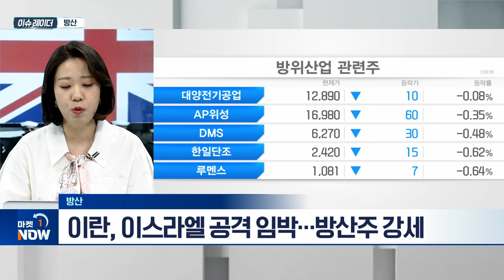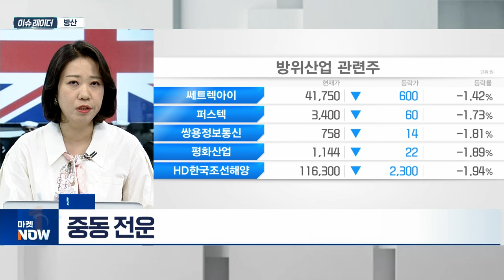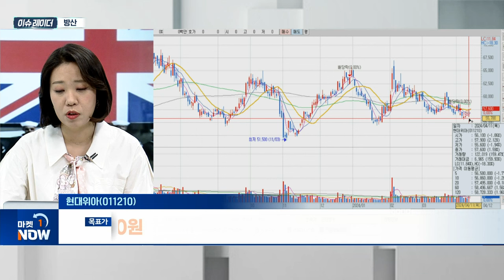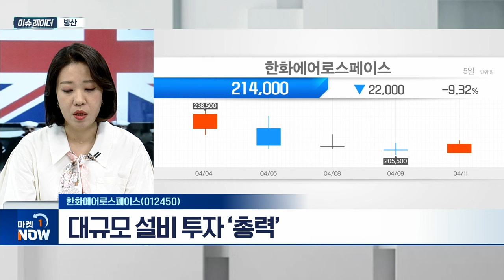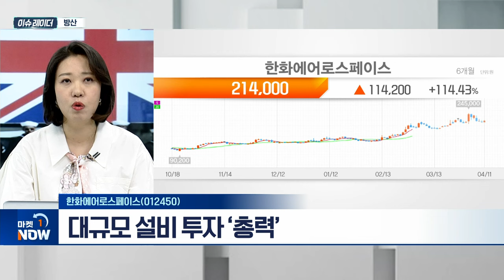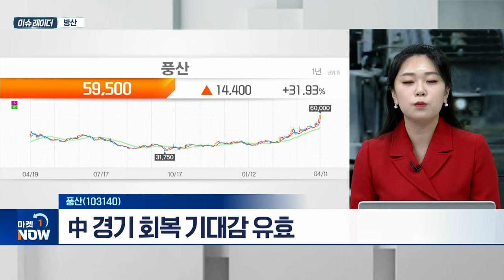방산 | 현대위아(011210), 한화에어로스페이스(012450), 풍산(103140) | Market Now (20240412)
- 정부 방산업 지원책... 방산주 상승
- 정부, ‘K-방산’ 수출 확대 시동
- ‘수은법 개정안’ 2월 국회 본회의 통과
- 미·영·호주 ‘오커스’ 동맹... 한국 참여 고려
- 이란, 이스라엘 공격 임박... 방산주 강세
- K-방산 기업, 가격 경쟁력·생산능력 부각
- 중동 전운 고조... K-방산 주목

- 로봇·방산 신사업 실적 기여도 증가 예상
- 방산 업황 호조로 수혜 기대
- 미래형 무기체계 분야로 범위 확대
- 칠레 방산 전시회, 첨단 무기체계 전시
- 칠레에 화포 체계 수출 확대 계획

- 인적분할 결정... 방위 산업 집중
- 향후 수주 모멘텀 부각 전망
- 해외 수주 물량 증가... 이익 개선 전망
- 대규모 설비 투자 ‘총력’

풍산(103140)
- 증동, 러·우 전쟁 장기화... 견조한 업황 유지
- 폴란드 2차 계약·루마니아 수출 가능성 증가
- 2028년까지 ‘대구경 포탄’ 생산 최대 2배 증가 계획
- 구리 가격 상승세 지속
- 中 경기 회복 기대감 유효